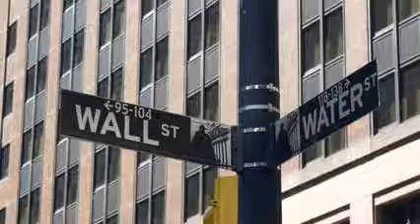160820 305 NYC WallStreetSign 1080p mp441582 代沢インターナショナル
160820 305 NYC WallStreetSign 1080p mp441582　代沢インターナショナル